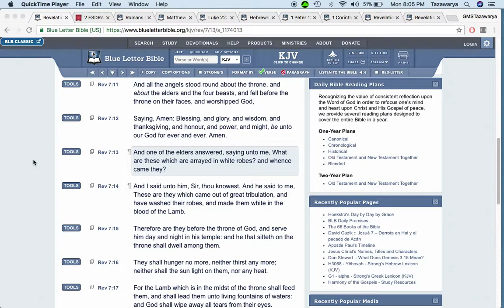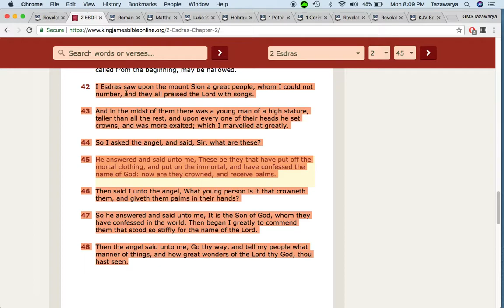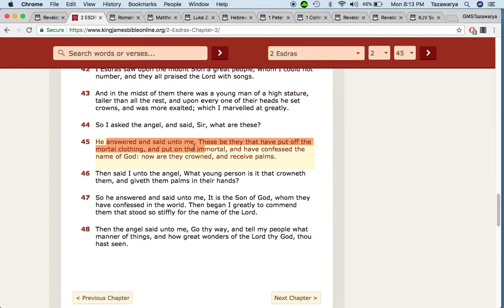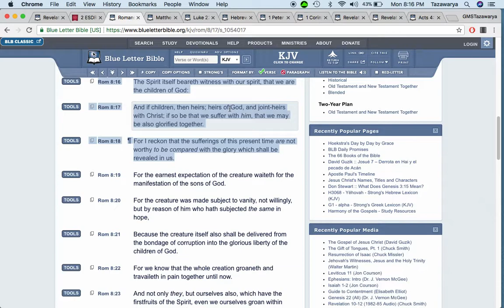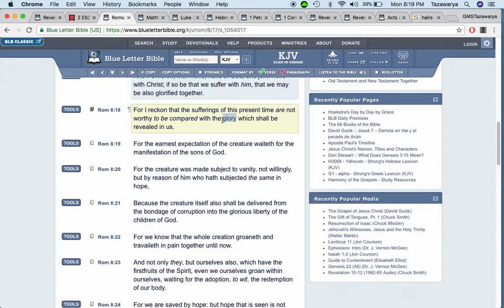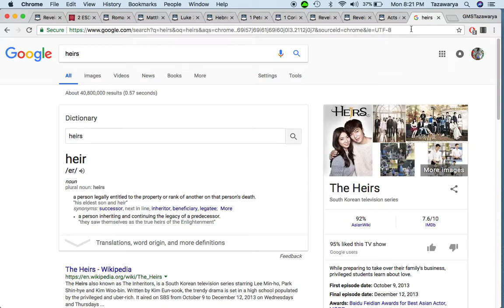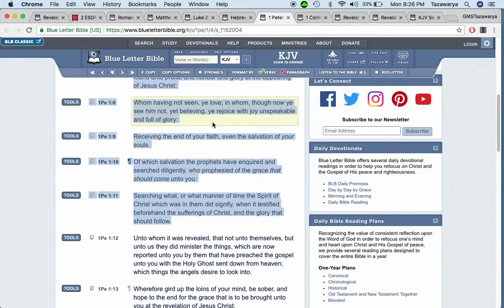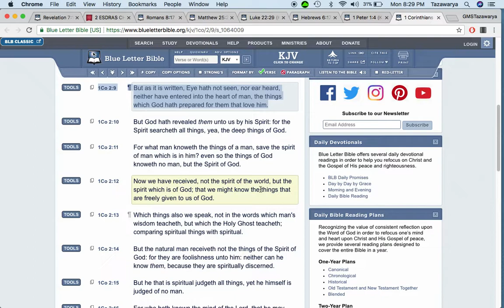The Crowning Of The Elect By Yahawashi